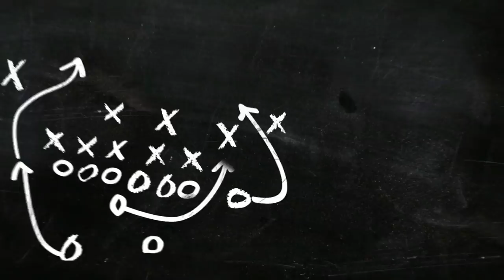Let's Talk About It | Buffalo Bills Wide Receiver Core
JTM Breaks Down the Buffalo Bills Wide Receivers in This Episode of Let's Talk About It.